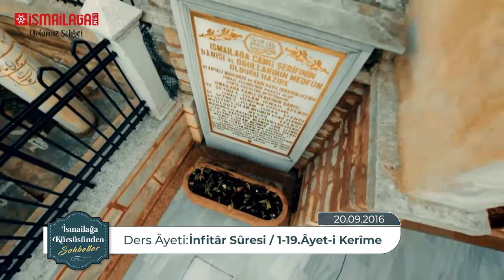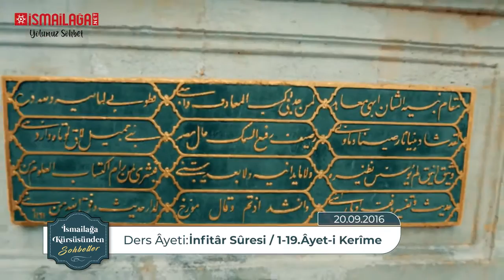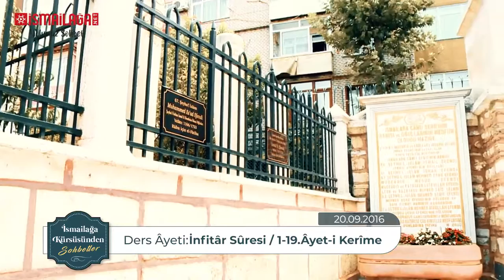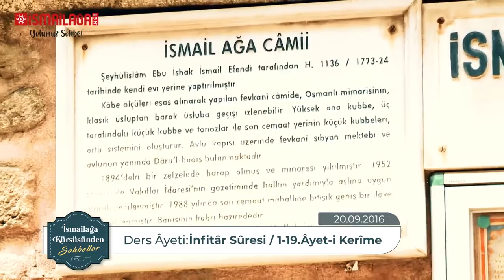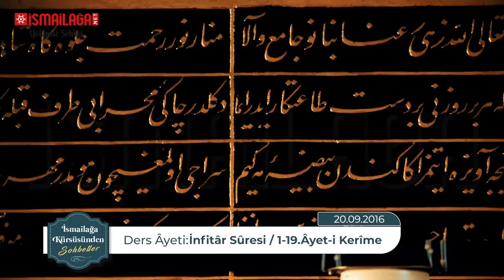İsmailağa Kürsüsü: İnsan En Güzel Şekilde Yaratılmıştır – Salih Topçu Hoca Efendi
Salih Topçu Hoca Efendinin 20 Eylül 2016 günü İsmailağa Camii’nde irad ettiği, insanın yaratılış güzellikleri üzerinden nasihatlerde bulunduğu ikindi sohbetidir.

Ders Âyetleri: İnfitâr Sûresi, 1-19. Âyet-i Kerîmeler.

İman hakikatlerini anlayabilmek için insanın kendi yaratılışına bakmasının dahî yeterli olduğunu beyân eden İsmailağa Camii İmam Hatibi Salih Topçu Hoca Efendi, konu bağlamında tesettürün önemi ve hikmetlerini gündeme getiriyor. Erkeklerin ve kadınların sorumluluklarını hatırlattıktan sonra, İslâmî kisvenin önemini dile getiriyor. Sohbet, amellerin pazartesi ve perşembe günleri arz edildiğini bildiren hadîs-i şerîfin şerhiyle sona eriyor.